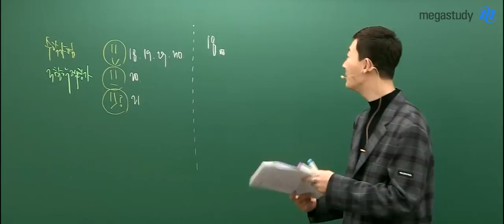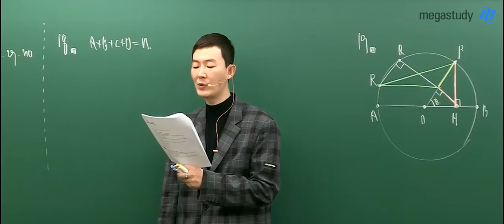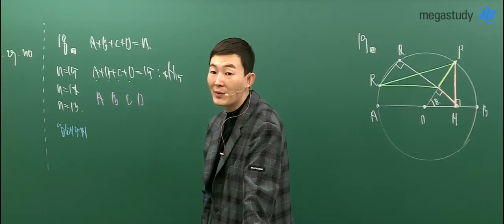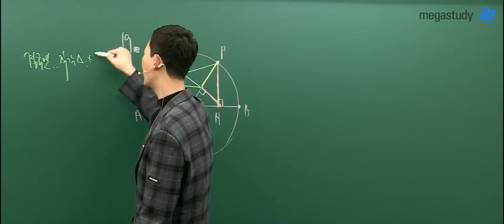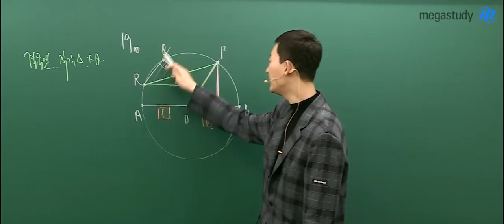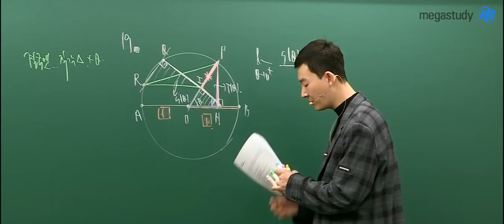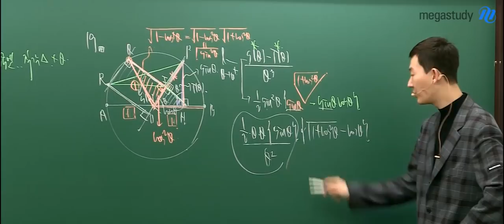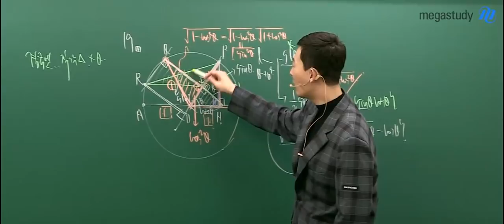[메가스터디] 수학 현우진 쌤 - 2019학년도 3월학평 ★수학 가형★ 해설강의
2019년 3월 7일 실시된
3월 학력평가 수학가형 18번,19번 해설입니다